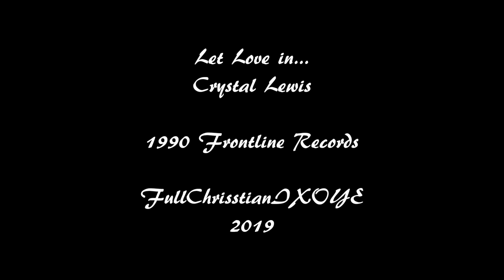Crystal Lewis LET LOVE IN Full Album HD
Crystal Lewis LET LOVE IN

1.- Jump
2.- Secret Hideaway
3.- Rock Solid
4.- John and Sophie
5.- Let Love In
6.- Set Ya Free
7.- Dangerous Ground
8.- Something Christ Did
9.- Enter in by the Gate
10.- Father and a Friend
11.- I Must Tell Jesus

1990 Frontline Records

FULLCHRISTIANIXOYE HD 2019